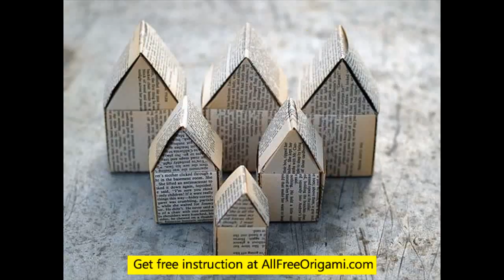origami box for kids